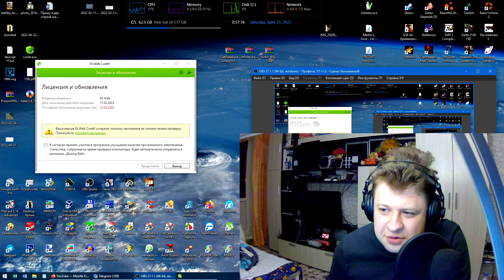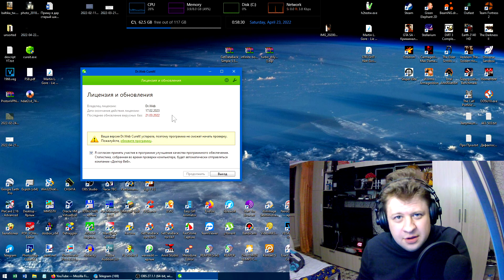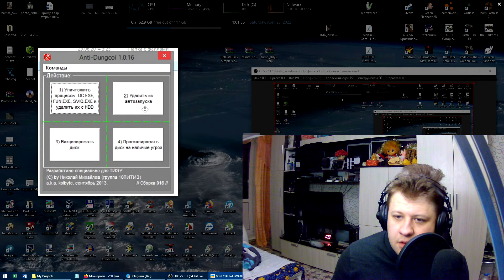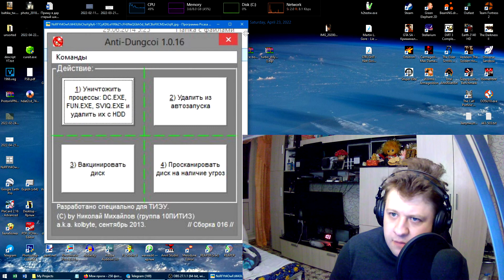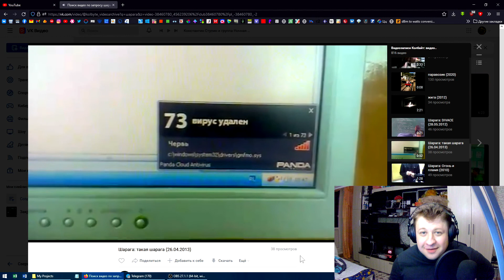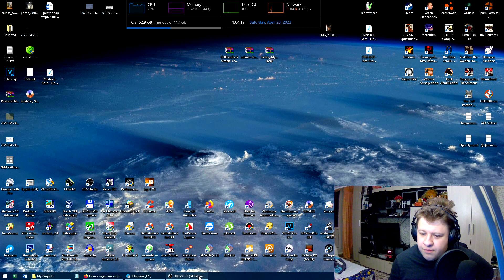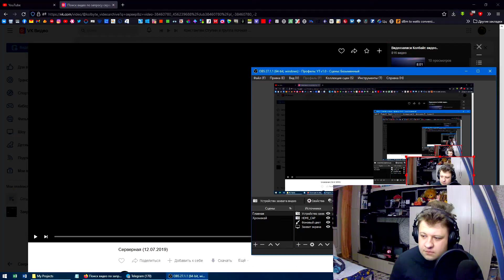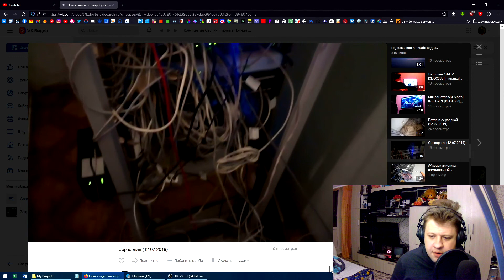Влог: Пара слов про антивирусы и вирусы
Несколько историй на тему вирусов и антивирусов.